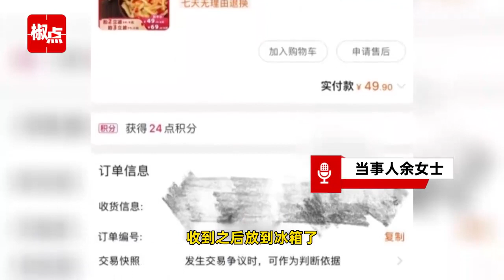女子称在李佳琦直播间买的鸡爪有虫：产品未拆封 异物清晰可见